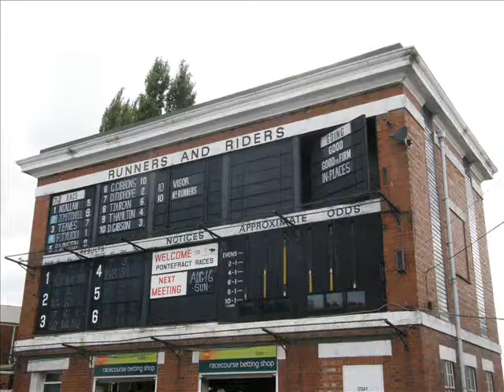Pontefract racecourse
All the action from a days racing at Pontefract. 5th Aug 2009.